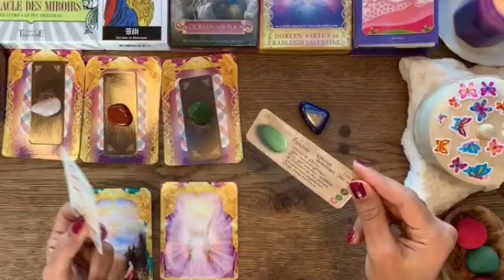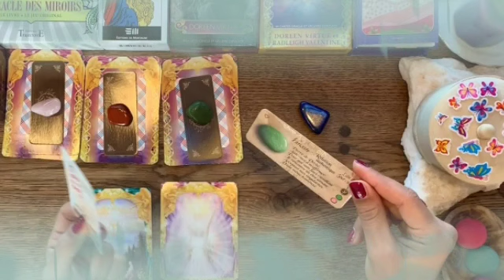برج الحوت ♓ مفاجئة خيالية يحضرها لك شريك في سرية تامة🤭حقولك بس اكتم خبر🙏